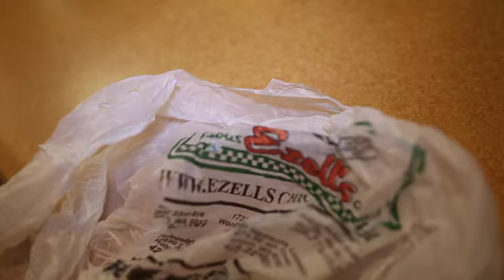L cizZle- BUCK 50 BARZZA FLESH DipSetWest WORLD PREMIERE (OFFICIAL VIDEO)